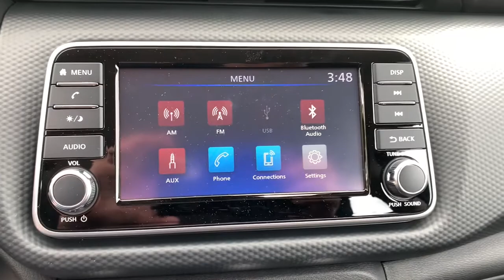2021 Nissan Kicks Tuscaloosa AL, Northport AL, Bessemer AL, Birmingham AL, Columbus MS TN8744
Gun Metallic New 2021 Nissan Kicks available in Tuscaloosa, Alabama at Townsend Nissan. Servicing the Northport AL, Bessemer AL, Birmingham AL, Columbus MS area.

Townsend Nissan
2620 Skyland Blvd E

bEquipment/bbrProtect this vehicle from unwanted accidents with a cutting edge backup camera system. Bluetooth technology is built into the vehicle keeping your hands on the steering wheel and your focus on the road. The state of the art park assist system will guide you easily into any spot. The vehicle has a 1.6 liter 4 Cylinder Engine high output engine. It projects refinement with a racy metallic gray exterior. Front wheel drive on this unit gives you better traction and better fuel economy. The vehicle is built for driving comfort with a telescoping wheel. This vehicle is equipped with a gasoline engine. Anti-lock brakes will help you stop in an emergency. The vehicle features cruise control for long trips. The shiftable automatic in this 2021 Nissan Kicks  gives you to option to control your gears manually without having to give up the convenience of an automatic transmission. This small SUV will zip through traffic.brbrbPackages/bbr[B92] SPLASH GUARDS GRAIN (4 PIECE). [C03] 50 STATE EMISSIONS. [L92] CARPETED FLOOR MATS W/CARGO MAT. [N95] CENTER ARMREST W/STORAGE. Equipment listed is based on original vehicle build. Please confirm the accuracy of the included equipment by calling the dealer prior to purchase.
[B92] SPLASH GUARDS GRAIN (4 PIECE),[C03] 50 STATE EMISSIONS,[L92] CARPETED FLOOR MATS W/CARGO MAT,[N95] CENTER ARMREST W/STORAGE,Engine: 1.6L DOHC 16V 4-Cylinder,Transmission: Xtronic CVT (Continuously Variable),3.927 Axle Ratio,GVWR: 3;660 lbs,Transmission w/Oil Cooler,Front-Wheel Drive,Engine Oil Cooler,Battery w/Run Down Protection,120 Amp Alternator,750# Maximum Payload,Gas-Pressurized Shock Absorbers,Front Anti-Roll Bar,Electric Power-Assist Steering,10.8 Gal. Fuel Tank,Single Stainless Steel Exhaust,Strut Front Suspension w/Coil Springs,Torsion Beam Rear Suspension w/Coil Springs,Front Disc/Rear Drum Brakes w/4-Wheel ABS; Front Vented Discs; Brake Assist and Hill Hold Control,Wheels: 16 Steel w/Full Covers,Tires: 205/60R16 AS,Steel Spare Wheel,Compact Spare Tire Mounted Inside Under Cargo,Clearcoat Paint,Body-Colored Front Bumper w/Black Rub Strip/Fascia Accent and Metal-Look Bumper Insert,Body-Colored Rear Bumper w/Black Rub Strip/Fascia Accent,Black Bodyside Cladding and Black Wheel Well Trim,Black Side Windows Trim,Black Door Handles,Body-Colored Power Heated Side Mirrors w/Manual Folding,Fixed Rear Window w/Fixed Interval Wiper and Defroster,Light Tinted Glass,Variable Intermittent Wipers,Fully Galvanized Steel Panels,Black Grille w/Chrome Accents,Liftgate Rear Cargo Access,Intelligent Auto Headlights (i-Ah) Auto On/Off Aero-Composite Halogen Auto High-Beam Headlamps,Integrated Roof Antenna,Bluetooth Wireless Phone Connectivity,1 LCD Monitor In The Front,Front Bucket Seats;  6-way manual drivers seat w/driver seat armrest and seat lifter and 4-way manual front passengers seat,6-Way Driver Seat,Passenger Seat,60-40 Folding Bench Front Facing Fold Forward Seatback Rear Seat,Manual Tilt/Telescoping Steering Column,Sport Steering Wheel,Front Cupholder,Rear Cupholder,Proximity Key For Push Button Start Only,Remote Releases -Inc: Mechanical Cargo Access and Mechanical Fuel,Cruise Control w/Steering Wheel Controls,Manual Air Conditioning,Illuminated Glove Box,Driver Foot Rest,Interior Trim;  Metal-Look/Piano Black Instrument Panel Insert; Metal-Look Door Panel Insert; Piano Black Console Insert and Metal-Look Interior Accents,Full Cloth Headliner,Cloth Door Trim Insert,Urethane Gear Shifter Material,Day-Night Rearview Mirror,Driver And Passenger Visor Vanity Mirrors w/Driver And Passenger Auxiliary Mirror,Full Floor Console w/Storage and 1 12V DC Power Outlet,Front And Rear Map Lights,Fade-To-Off Interior Lighting,Full Carpet Floor Covering,Carpet Floor Trim,Cargo Space Lights,Smart Device Integration,Instrument Panel Bin; Driver And Passenger Door Bins,Delayed Accessory Power,Analog Appearance,Seats w/Cloth Back Material,Manual Adjustable Front Head Restraints and Manual Adjustable Rear Head Restraints,Driver And Front Passenger Armrests,2 Seatback Storage Pockets,Engine Immobilizer,1 12V DC Power Outlet,Air Filtration,Side Impact Beams,Rear Parking Sensors,Blind Spot Warning (BSW) Blind Spot,Automatic Emergency Braking (AEB),Lane Departure Warning (LDW) Lane Departure Warning,Low Tire Pressure Warning,Dual Stage Driver And Passenger Front Airbags,Curtain 1st And 2nd Row Airbags,Airbag Occupancy Sensor,Rear Child Safety Locks,Outboard Front Lap And Shoulder Safety Belts;  Rear Cen